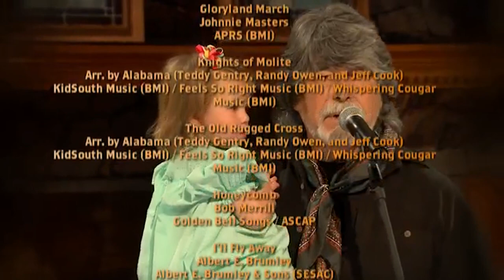ALABAMA Singing Christian Music-ANGELS AMONG US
I love this beatiful song.
Country music group Alabama has released countless hits over the years and is one of the most beloved groups in the genre. Millions of people over the world have been touched by their 1993 hit, "Angels Among Us" which was written by Don Goodman and Becky Hobbs and released as a Christmas single on their album, Cheap Seats. The song, which hit the top of the country music billboards twice, includes vocals by the Sanctuary Choir and Young Musicians Choir of the First Baptist Church of Fort Payne, Alabama.

According to al.com, Nashville songwriter Hobbs was inspired to write the song after surviving a car accident. She felt that her guardian angel had been looking after her that day and spent a few years sitting on the song title "Angels Among Us" before finally finishing the lyrics with Goodman.

"Angels Among Us" Lyrics
I was walkin' home from school
On a cold winter day,
Took a shortcut through the woods
And I lost my way
It was gettin' late, and I was scared and alone
Then a kind old man took my hand, and led me home
Mama couldn't see him,
But he was standing there
And I knew in my heart
He was the answer to my prayer
Oh, I believe there are angels among us
Sent down to us from somewhere up above
They come to you and me in our darkest hours
To show us how to live
To teach us how to give
To guide us with a light of love

When life held troubled times
And had me down on my knees
There's always been someone
To come along and comfort me
A kind word from a stranger
To lend a helping hand
A phone call from a friend
Just to say I understand
Now ain't it kind of funny
At the dark end of the road
Someone light the way with just a single ray of hope

They wear so many faces
Show up in the strangest places
And grace us with their mercies in our time of need